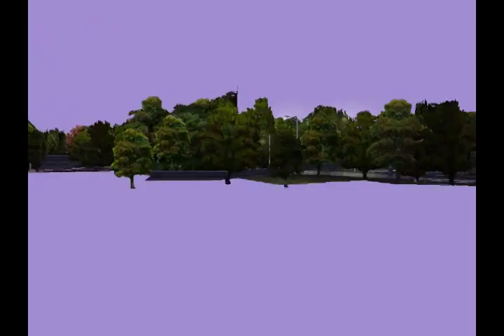N F S HighStakes ColdWar Mod Soviet Militia (Includes Russian speech)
The ColdWar mod can now have authentic languages files for some locales such as D.D.R. and U.S.S.R. as I have discovered you can add the speech files from the foreign versions of the game and keep everything else in English. The Russian speech is so/so..It's much lower than the game's default speech but it will do I guess as there is no way to amplify the speech files or edit them since they are .BNK files.

Thanks to Vitalli Smirnov for the Russian files and D.J. Fuck (his car is the base car for the Lada 2101 patrol cars)